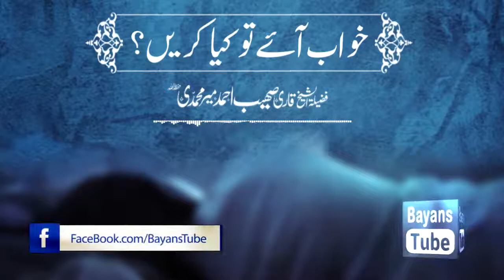Khwab Aye Tu Kia Karain Khwab Kyun Aate Hain Qari Sohaib Ahmed Meer Muhammadi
Islam is Quran and Sunnah as Understood and Practised by Sahaba (RA).